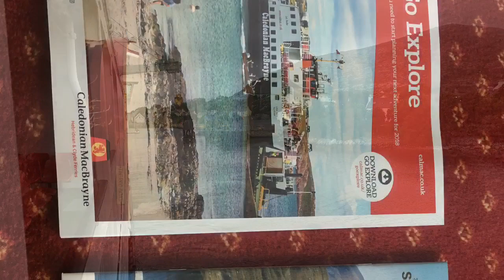The Great North Western Adventure 2018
In this video you get to see the highlights from my family’s Great North Western Adventure of Scotland.

This Holiday lasted from Tuesday 3rd July to Tuesday 10th July.

We visited Dalwhinnie, The Cairngorm hill and Ben Nevis, Loch Lochy, Kyle Of Lochalsh. Then we cross the Skye Bridge and visit Portree, Steffin, Uig. Then we get the ferry to Tarbert on the Isle of Harris and visit Horgabost campsite, Leverburgh, the Isle of Scalpay, Isle of Lewis, Stornoway, Callanish standing stones and more.